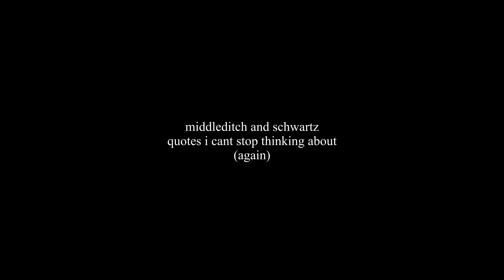more middleditch and schwartz quotes i think about daily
I definitely missed some iconic phrases in the first video so I wanted to make another for some honorable mentions.

Also, thank you so much for all of the support. It's kind of mind blowing to think that so many of you like these silly little videos, but I'm glad we all have one thing in common: love for some REALLY cool comedians.

Keep it sleazy.

- Rachel

Plugz:
If you wanna follow my art accounts!

If you'd like to follow Ben you can find him at rejectedjokes on instagram, twitter, and youtube! You can find Thomas at tombini on instagram, Thomas Middleditch on youtube,

Watch Middleditch and Schwartz on Netflix!